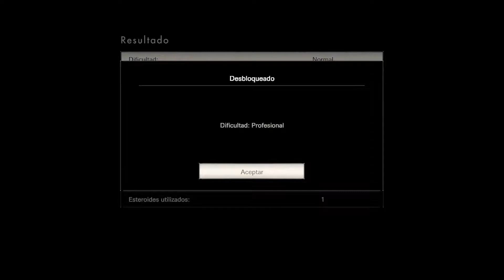Gameplay Resident Evil 7 - No soy un héroe FINAL - Batalla en el Laboratorio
Persiguiendo a Lucas llegaremos a un laboratorio secreto donde el grupo de "Las Conexiones" experimentaba con la Mutomicosa de Eveline. Allí tendrá lugar la batalla final contra Lucas Baker.

Visita La Colina Del Terror. Mi Blog dedicado al mundo del Survival Horror